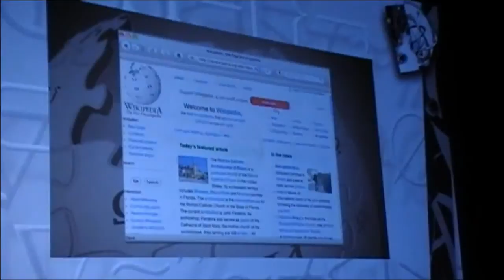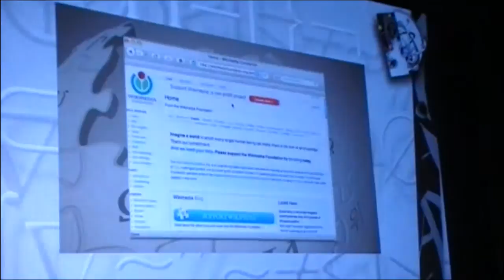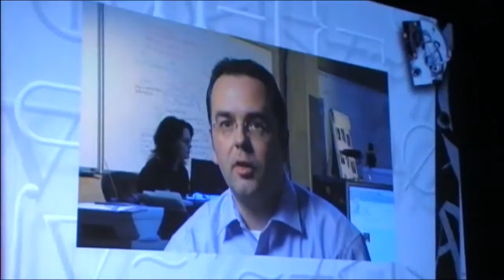Jimbo Wales @ BergamoScienza part 3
Jimbo Wales a BergamoScienza 25/10/2009

Credits:
Ripresa video: CristianCantoro (Wikimedia Italia)
Montaggio video: Fabexplosive (Wikimedia Italia)